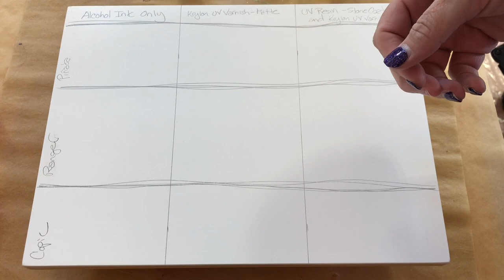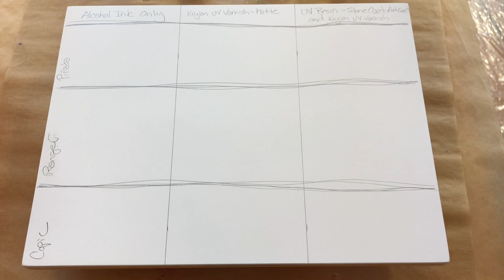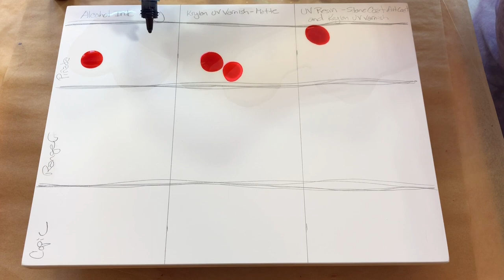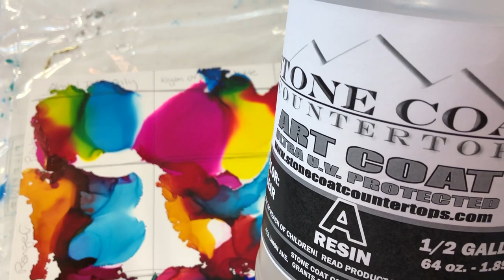Alcohol Ink Basics Beginner | Lightfast Test Prep | 98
Howdy Howdy. This is Clara Lawrence. Alcohol Ink Basics 101 – Lightfast Test Prep. Alcohol Inks are known for not being lightfast. I wonder if there is something we can do to help protect the inks after we have created art. Watch and find out the experiment that is being setup to test this out. Links are below for products used.

YT100 Challenge – 1 video a day for 100 days. Starts July 15
As always, the colors names and resin will be shown at the end of the video. Just pause the video and jot down your favorites.

Pieces available on Etsy

Stone Coat Countertops & Alumilite Products - My go-to resin. I prefer the Stone Coat Art Coat and Casting Epoxy, but all of the resins are high quality and yield beautiful results.

Artist till Death - One Stop Resin Shop - USA Distributor for Color Obsession, Artisue, Just Resin and Resin Arte

Alcohol Ink Supplies
DaVinci Gesso Panel
Krylon UV Archival Spray
BabylissPro Travel Dryer